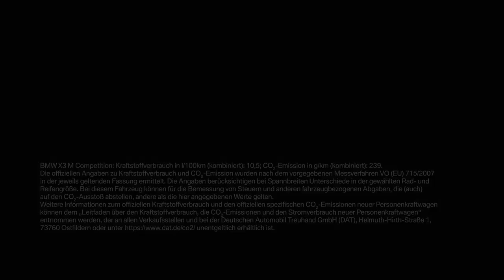The new BMW X3 M - First Trailer by Motorsport